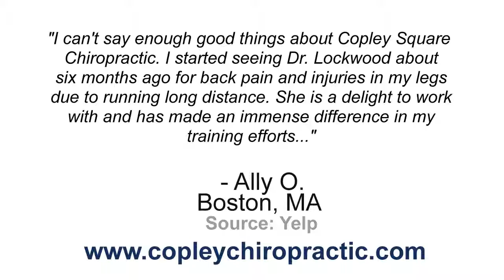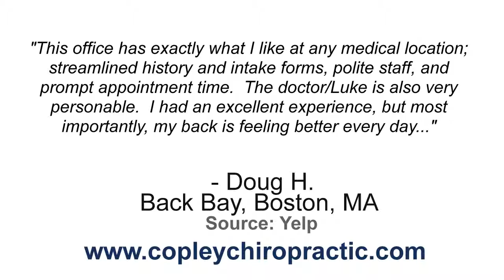Copley Square Chiropractic - REVIEWS - Boston, MA Chiropractor Reviews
Reviewed: ★★★★★ Copley Square Chiropractic is a top reviewed chiropractor in Boston, MA.

For more information you can visit them at:
304 Columbus Ave